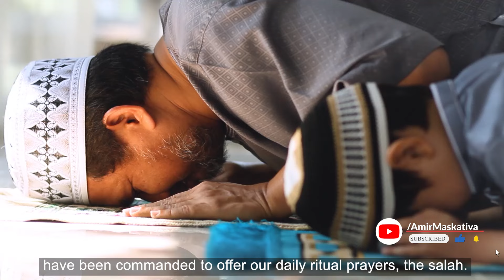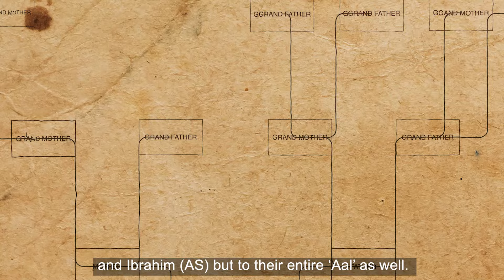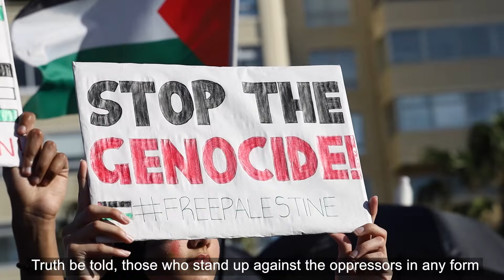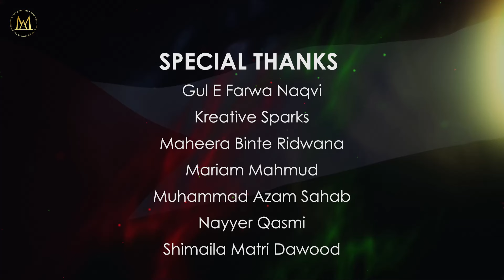Palestinian Crisis: Message for Jews and Christians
The ritual prayer of each Muslim is incomplete without sending blessings of peace in the form of a supplication called "Durood e Ibrahim" to the progeny and followers of Abraham (AS), including the Jews and Christians who come within the definition of "Aal". So whilst the people of Palestine welcome death in the form of martyrdom, they and all Muslims, upon Allah's command, in their daily five time prayers, are sending barakah (immense blessings) and peace to the Jews and Christians. We cannot distinguish between Allah's Prophets. Ayat 285 of Surah Baqarah tells us that Moses, Jesus and Muhammad (SAW) are all Prophets and belief and reverence to all of them is part of our faith. Aameen.

If you have liked this video please share it with as many as you can and please subscribe to my YouTube channel to updated on my upcoming videos on the Palestinian crisis.

Special Credits for the footages:
motaz_azaiza
eye.on.palestine